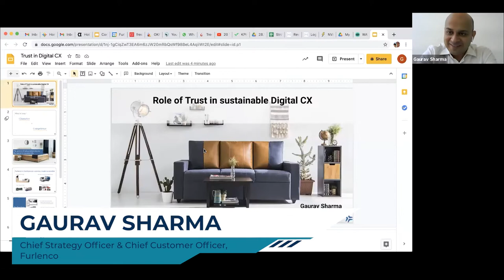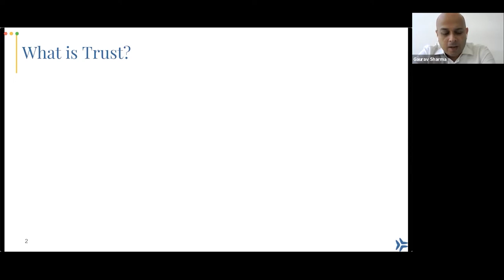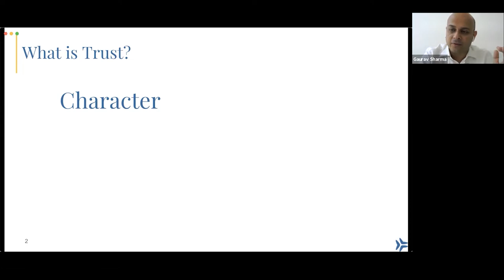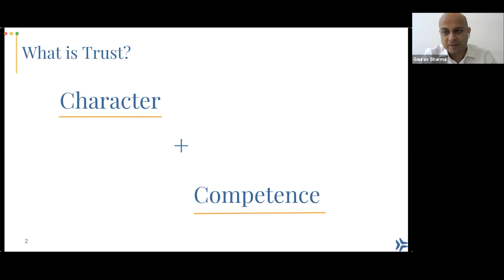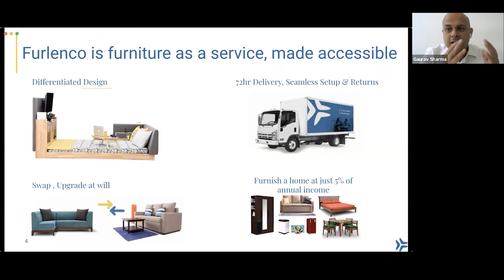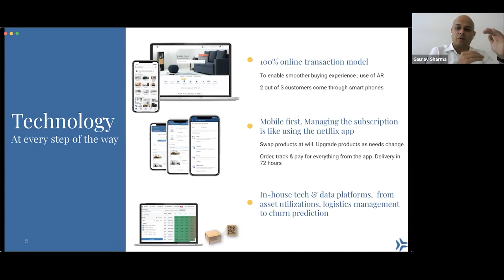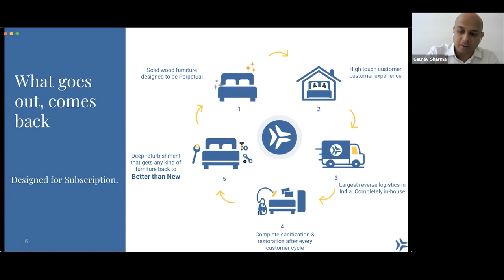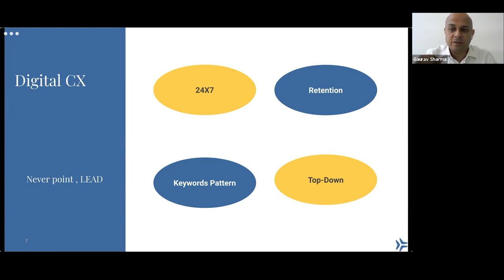The Ever-Increasing Role of Trust in Sustainable CX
The Ever-Increasing Role of Trust in Sustainable CX is an industry keynote delivered by Gaurav Sharma ( Chief Strategy Officer & Chief Customer Officer, Furlenco ) at World CX Summit - India 2021.

About World CX Summit

World CX Summit is a thought-leadership-driven, business-focused, global series of events that takes place in strategic locations across the world.

As a part of the world tour, this India edition is virtually gathering pre-qualified CX leaders, Marketers & tech experts under one roof to discuss how the latest technologies and customer insights can be combined to change CX as we know it.

The summit will also host a combination of insightful sessions, keynotes, case studies and panel discussions sure to deliver actionable insights that attendees can apply to their Customer Experience strategies.